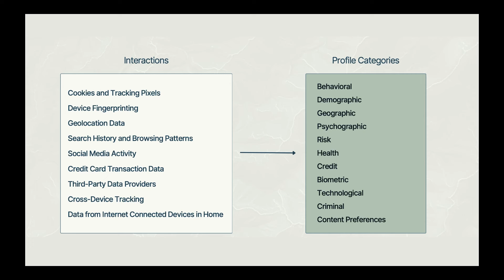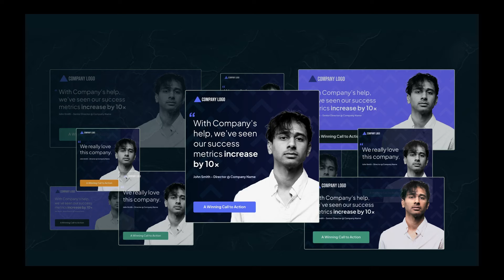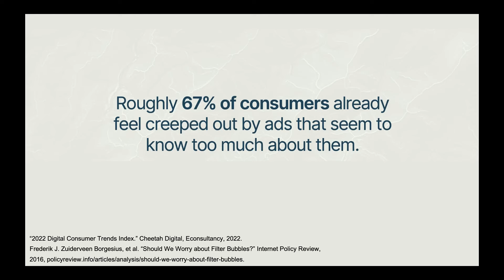How marketers use your data to influence you | Ani Bisaria | TEDxSaintAndrewsSchool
In his talk, Ani Bisaria encourages future leaders to consider the pros and cons of AI and its potential impact on our future. Ani Bisaria is the CEO and Founder of The Matchbox and Spyll Records.
The Matchbox is known globally for its impactful marketing strategies and innovative use of AI & ML. Since 2022, it has served as a top partner to technology startups, mid-market firms, and Fortune 500 companies across various industries.
Spyll Records is a dance-music record label which has secured considerable streaming success since its launch in late-2023. It has had music featured in campaigns by Givenchy, Formula One, Binance, and more. This talk was given at a TEDx event using the TED conference format but independently organized by a local community.